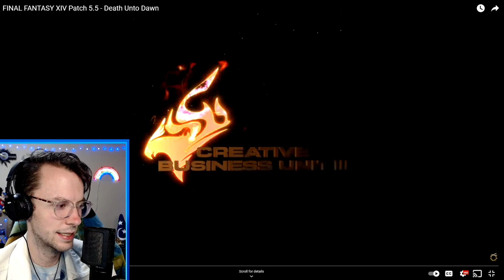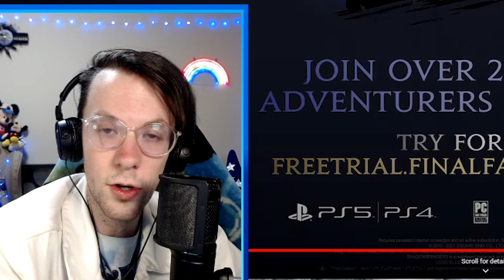FFXIV 5.5 Death Unto Dawn TRAILER REACTION | Japanese & English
ChiliFarmer reacts to Final Fantasy 14 Shadowbringers (ShB) Death Unto Dawn patch 5.5 trailer | English and Japanese versions | Reactions compilation | Live Letter from the Producer 4/2/2021 | Square Enix

When am I Live?
Tue - 8pm EST
Thu - 8pm EST
Sat - 6pm EST